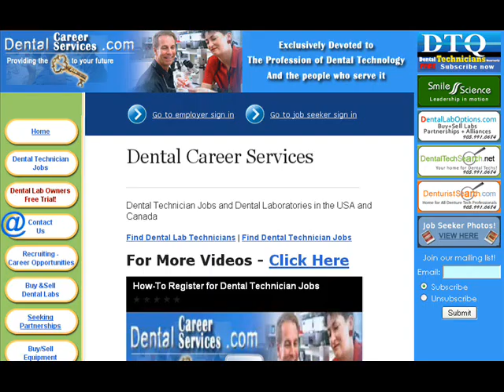Dental Technician Jobs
Are you a Dental Technician looking for a job? Let Dental Career Services help you find exactly what your looking for.